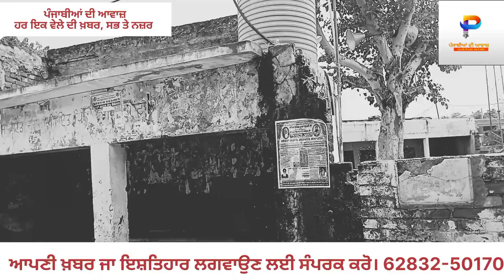ਪਿੰਡ ਅੰਬੀਆਂ ਤੋਹਫੇ ਵਿਚ ਛੱਪੜ ਅਤੇ ਹੋਰ ਵੀ ਸਮੱਸਿਆ ਨੂੰ ਲੇ ਕੇ ਸਰਪੰਚ ਅਤੇ ਪਿੰਡ ਲੋਕ ਹੋਏ ਇੱਕਠੇ।